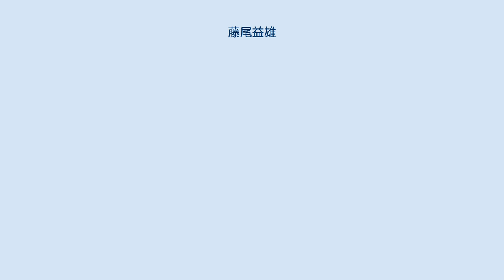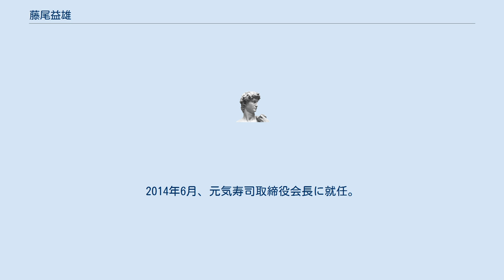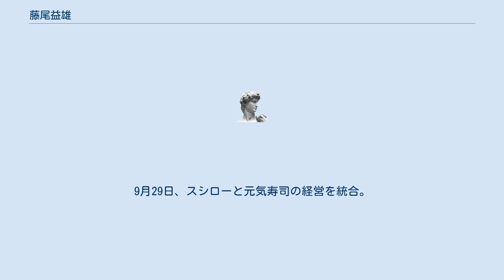藤尾益雄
藤尾 益雄（ふじお みつお、1965年6月14日 - ）は、日本の実業家。
神明代表取締役社長。
元気寿司取締役会長。
東果大阪取締役会長。
ショクブン代表取締役会長。
基幹事業である米穀から外食事業と6次産業化で川上から川下までの食のバリュー・チェーン構築事業と海外展開で「和食のプラットフォーム」化を目指している。
 1965年6月14日、兵庫県神戸市で創業家の4代目として生まれる。
1989年、芦屋大学教育学部を卒業。
株式会社神明に入社。
2000年6月、常務取締役に就任。
2003年6月、専務取締役に就任。
2007年6月、代表取締役社長に就任。
2010年4月26日、三菱商事との業務提携及び資本提携。
11月29日、カッパ・クリエイトホールディングス代表取締役会長兼社長に就任。
2014年6月、元気寿司取締役会長に就任。
2015年8月13日、一般社団法人全日本コメ・コメ関連食品輸出促進協議会を設立。
2016年1月22日、ワタミとの資本業務提携。
4月12日、アスラポート・ダイニングとの資本業務提携。
2017年3月31日、東果大阪取締役会長に就任。
4月21日、ナチュラルアートとの資本業務提携。
4月24日、Tokyo Onigiri Laboとの資本業務提携。
5月26日、ショクブンとの資本業務提携。
7月21日、雪国まいたけに出資。
9月29日、スシローと元気寿司の経営を統合。
11月17日、食品産業技術功労賞を受賞。
2021年12月、株式公開の予定。